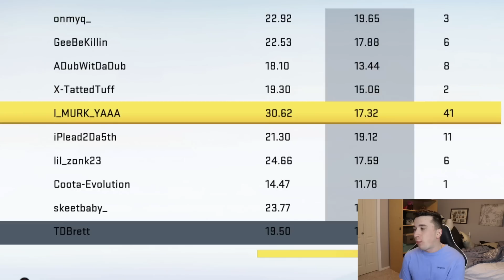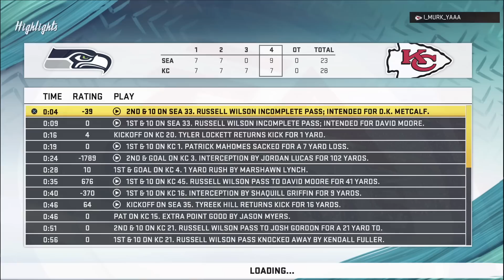I used Marshawn Lynch for the very first time ever, its not even fair!!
Today I am playing some madden 20 online ranked with the Seahawks against the Chiefs! This is my first time using Marshawn Lynch!